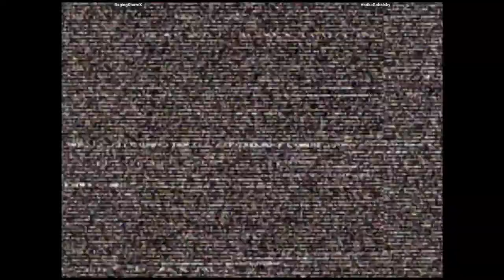CVS2 🕹 RagingStormX VS VodkaGobalsky | 🇺🇸🇺🇸 Fightcade Online Retro Games